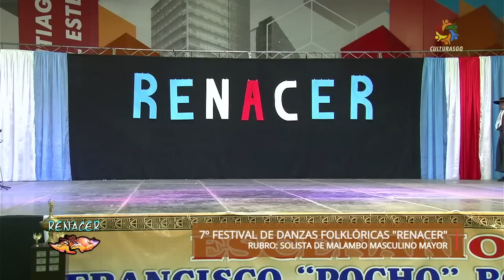Benjamin Valdez Amanecer Gaucho B